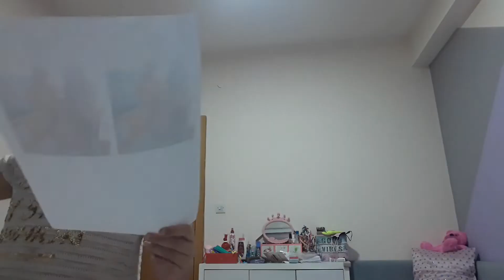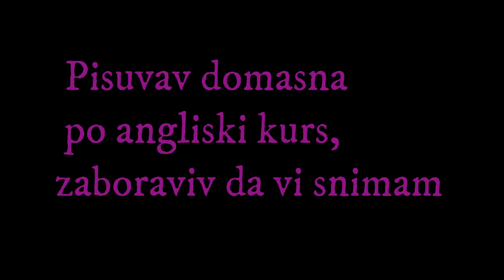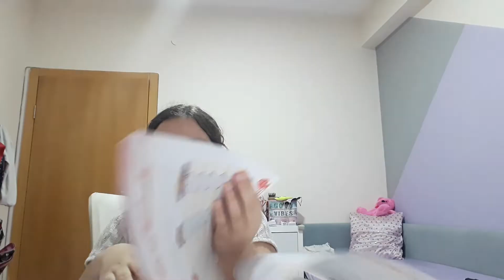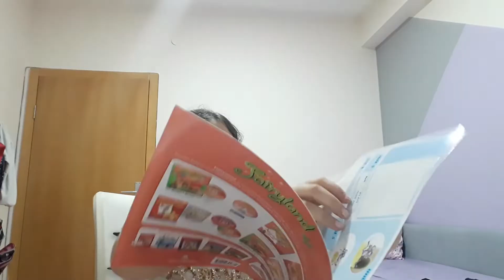Vlog #1 [funny] - Megi Meglena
vlog vtora smena
Se nadevam deka vi se dopadna videovo!